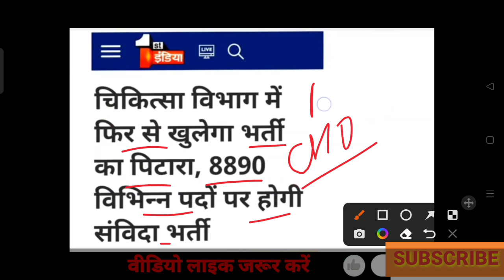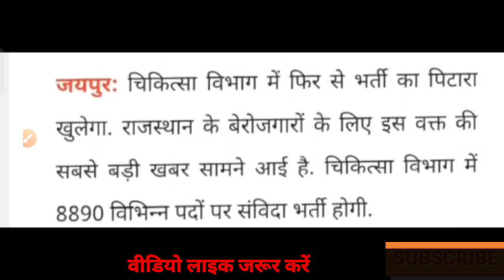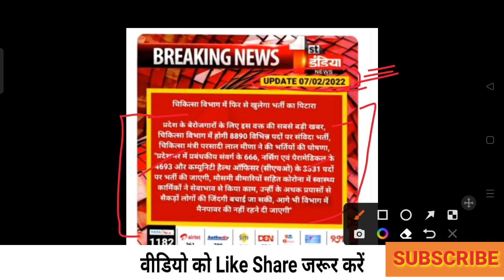Staff Nurse CHO ANM GNM VACANCY 2022 |New CHO vacancy 2022 | Raj Nursing Vacancy 2022 |Post 8890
Your Quarry:
new cho vacancy 2022
cho recruitment 2022 west bengal
nursing vacancy 2022 in West Bengal
staff nurse vacancy 2022
Nursing job in West Bengal
Nursing job in uttar pradesh
anm gnm vacancy 2022
gnm recruitment 2021
nursing officer vacancy 2022
aiims norcet 2022 notification
norcet 2021 latest news
raj anm gnm bharti 2018
raj cho vacancy 2022
raj anm gnm bharti 2022
Raj anm gnm bharti